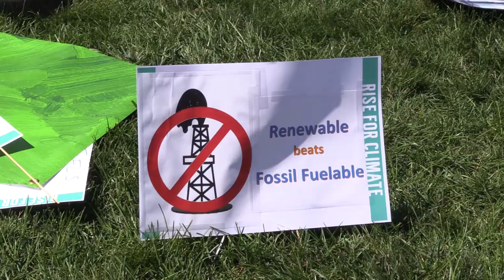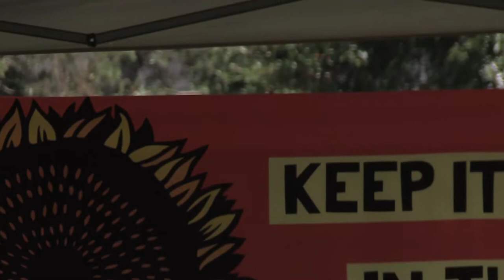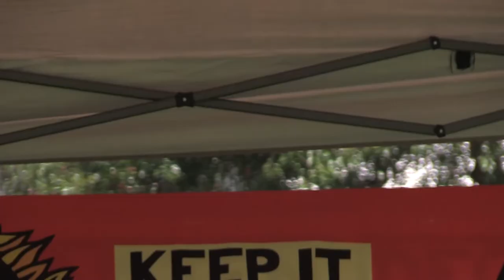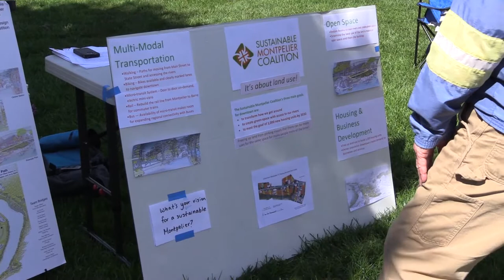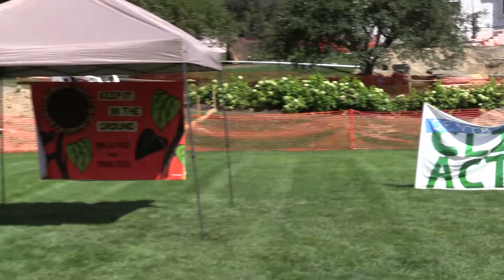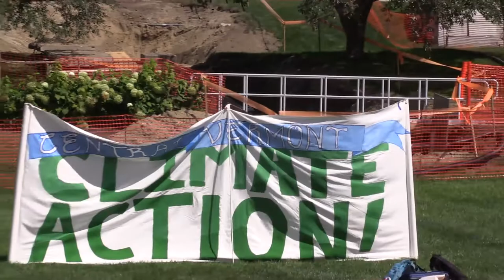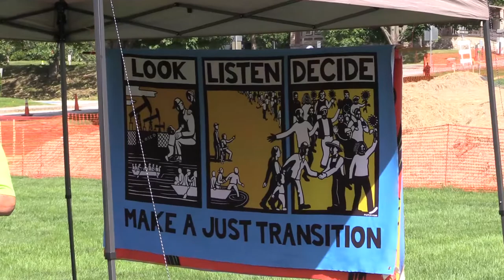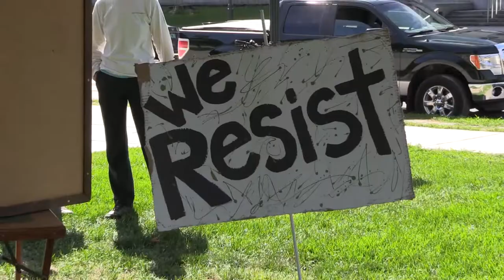Central Vermont Climate Action - Rise For Climate - 9/8/18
Hundreds of thousands of protesters in more than 90 countries - and  cities and towns across the USA - joined a worldwide day of protest demanding urgent action to address climate change.  45 minutes of  Montpelier rally warm-up in preparation for nation-wide Climate Actions September 12-14, 2018.